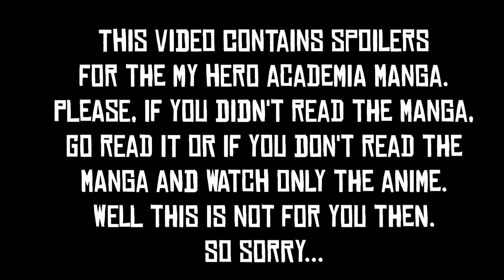Bakugou's Grandfather? / MY HERO ACADEMIA MANGA THEORY - MLS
is the 2nd user of One For All really Bakugou's Grandfather?